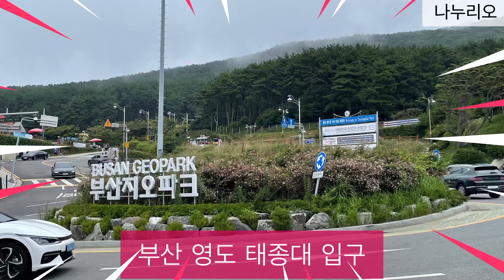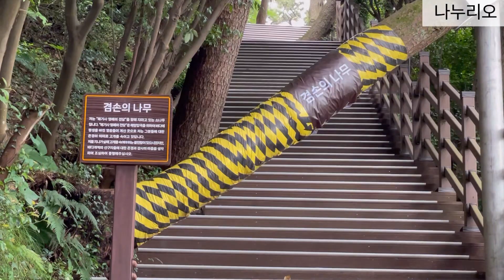[Busan, National cultural property-부산 영도 Tour]국가 문화재 명승-영도 태종대#환상적 비경과 굽이치는 파도와 바위들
부산의 대표 관광지 영도 태종대-국가 문화재 명승으로 환상적이고 아름다운 비경과 굽이치는 파도와 바위가 잘 어우러진 곳#그곳에 가서 걷고 싶다